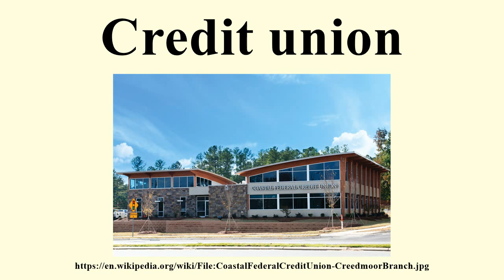Credit union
Image-Copyright-Info
Author-Info:   Haelliott

Image-Copyright-Info